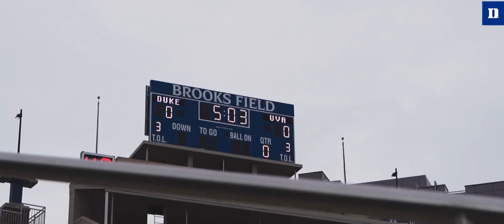1-0 IN ACC PLAY 😈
We took on ACC foe Virginia in the first conference game of the season, winning 38-17 over the Cavaliers to move to 4-1 on the season and 1-0 in the ACC.